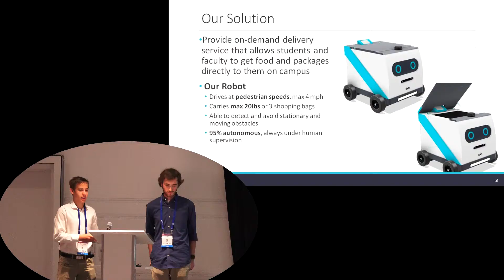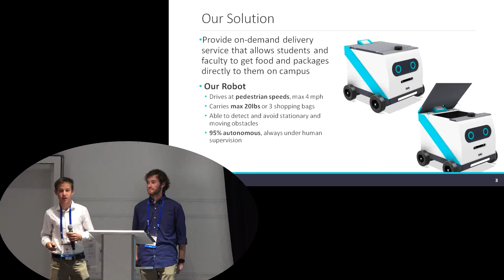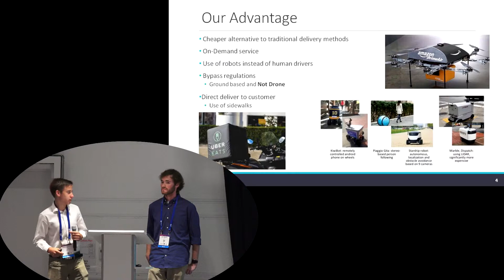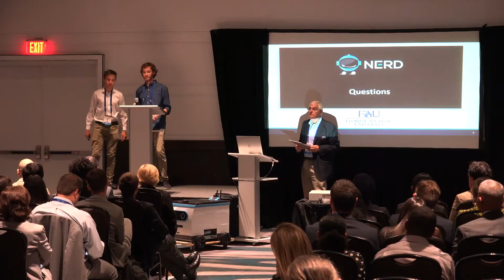FICTI - Florida Atlantic University College of Engineering & Computer Science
Project Title: NERD